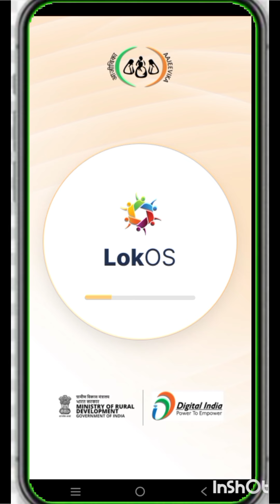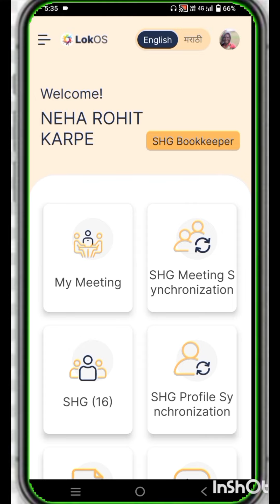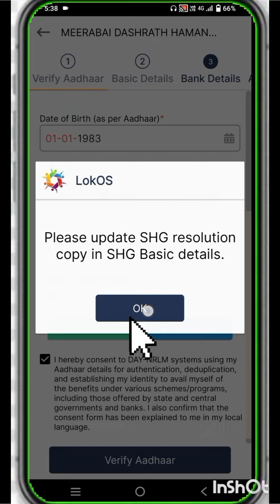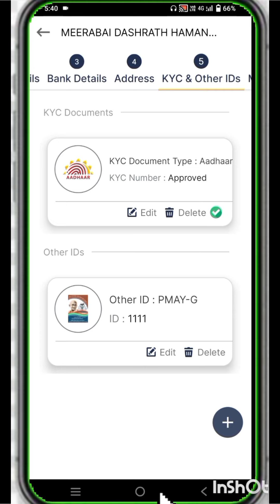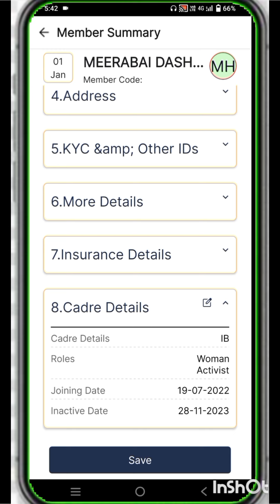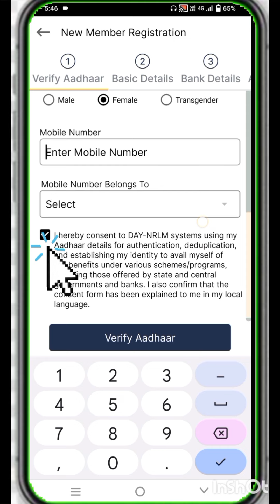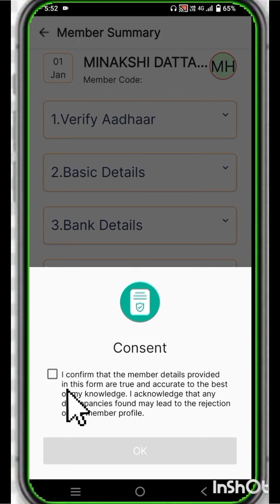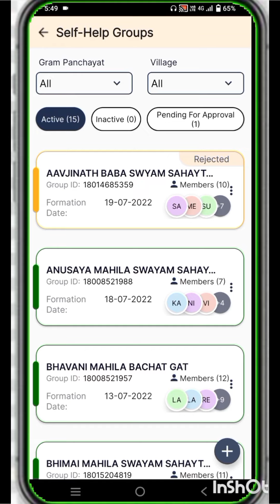LokOs update ॲप मध्ये नवीन व जुन्या सदस्याची माहिती कशी भरावी LokOs in Marathi umed msrlm